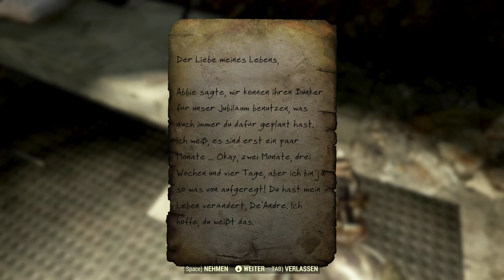Es ist eine Art Seuche! Fallout 76 Let´s Play Deutsch #005 | KamoPixel | 2024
Fallout 76 deutsch - Let´s Play Fallout 76 mit KamoPixel!

Ein erneuter Hinweis auf die Aufseherin! Und sie hat Informationen!
Es breitet sich aus.. wie eine Seuche.. Besteht tatsächlich die Chance auf Hilfe? Wir tun alles, um die Aufseherin zu finden und ihr zu helfen.. auch wenn es unseren Tod bedeuten würde!

In Fallout 76 spielt ihr allein oder im Koop mit bis zu 32 Spielern online zusammen und stellt euch den Gefahren des Ödlands. Das open-world survival game läd ein zum erleben von Abenteuern, craften von Waffen und Rüstungen oder freiem erkunden der weitläufigen Map.